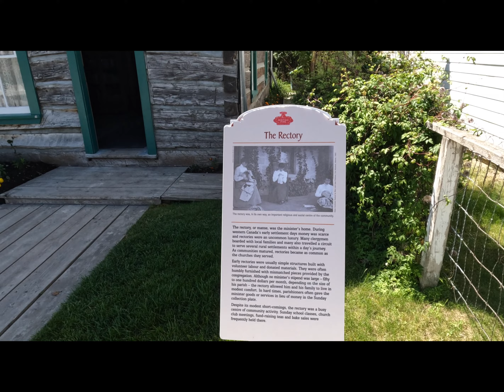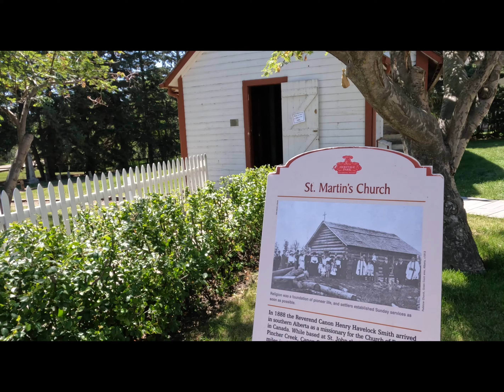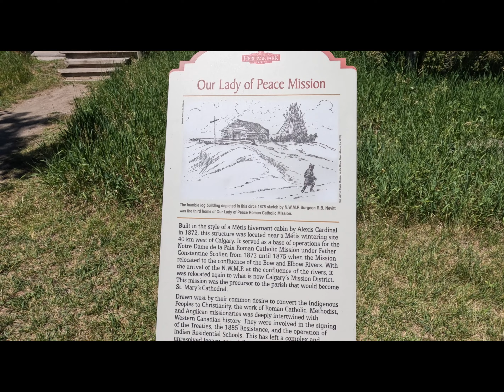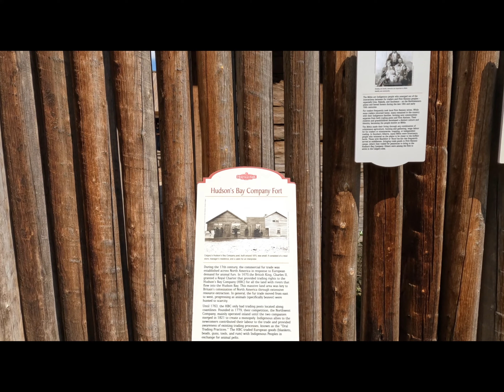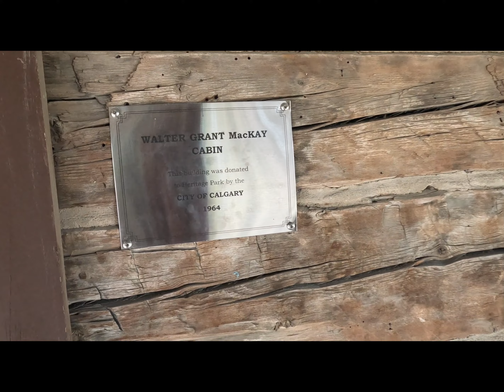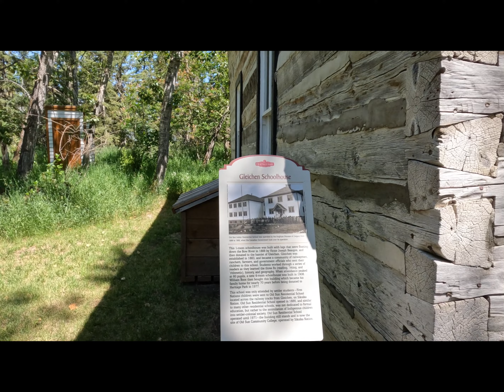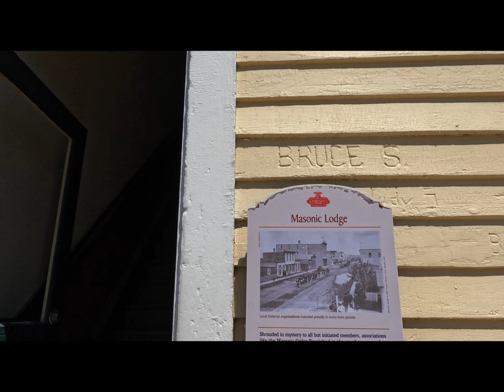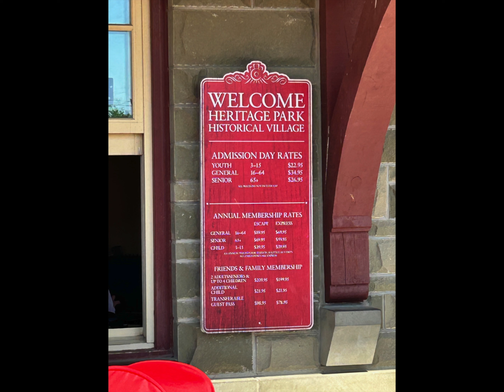Heritage Park - Calgary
RedSpeedoTravellers trip to Heritage Park in Calgary on Canada Day, July 1, 2023 in 4K.
$35/adult $23/kid for admission is well worth it. Can easy speed the day staying busy here. Season Pass with parking for $90/adult.

At 2000 Subs, I will give away a Samsung Galaxy A8 tablet to one lucky Sub!

Visit RedSpeedoTraveller's Channel Partners and save!

SurfShark VPN - Protect your Data!!

Travelex for your travel Insurance Needs!

Barcelo Resorts.. Book Now and Save!